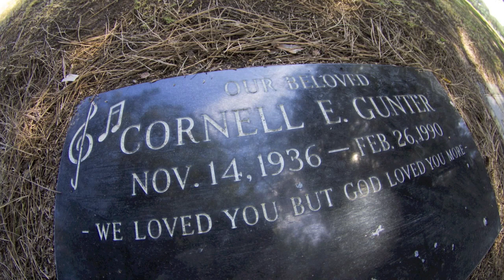CORNELL GUNTER OF THE COASTERS MURDERED NEAR LAS VEGAS STRIP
Cornelius (Cornell) Gunter, one of the lead singers of The Coasters, was shot in the head and killed on (February 26, 1990) by unknown assailants in Las Vegas.

The murder occurred just off the famed strip, in a residential area near North Las Vegas.

According to witnesses, a black man approached the driver side of Gunter's vehicle and argued with the legendary singer, who was featured on hits like "Yakety Yak," "Charlie Brown," "Young Blood" "Down in Mexico," "Poison Ivy" others.

A flurry of shots peppered Gunter's vehicle. He sped off and ran into a wall, where his vehicle came to a rest.
Gunter died a short time later, due to his injuries.

During their career, The Coasters sold over 100 million records and were the first band inducted into the Rock & Roll Hall of Fame.